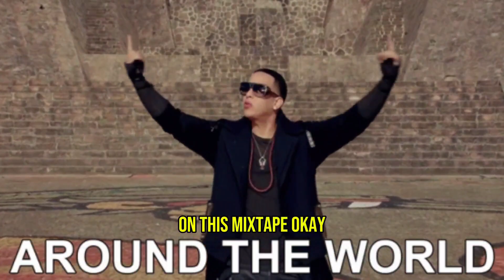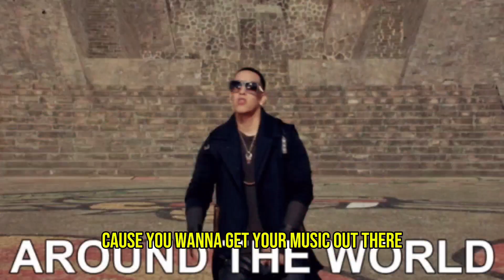Set Your City on Fire: Create a Dope Mixtape with Local Artists and Producers!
Are you ready to jump into music production?
Here's everything you need to know to become a successful music producer.
▶️ Get the gems you need to start creating beats and earn a passive income. Watch the free workshop, it's less than 30 minutes.

Ready to become the dope music producer you dream to be?

Today on Platinum Lyrics and Beats we’re talking about how to get your music heard regardless of any difficult situation or roadblocks.

One of the most frustrating things for a producer to experience is for us to work hard on our music and not be heard or appreciated.🤬🤬🤬

When we create beats and songs and the world gets a chance to enjoy it,  that makes the intense hard work and effort we put into it well worth it.

It’s a great feeling!!! 😄😄

Even God loves it when we enjoy the things he’s created. 🗻🌄🏕️

But when we work hard on our music and it doesn’t get the attention and exposure it deserves, that doesn’t sit right with us. 👎🏾

We feel defeated, like what we set out to create wasn’t worth it. 🙄 🙄 🙄

Ever felt like this?

No worries because today we’ll discuss the top 4 ways to ensure we never have to settle for not having our music heard, appreciated, and experienced.

In this episode you'll learn:

▶️ How networking with local artists in your city and sharing your hottest beats with them will help you get major exposure

▶️ The importance of making a remix to a new song that already has some buzz and will give you social proof and also help you display your skills

▶️ How and why you should create a mixtape with other producers and artists to get the world to listen to your music and know who you are and what you can do

▶️ Bonus: Why you should make a custom beat or theme song for a media outlet such as a podcast, sports show, reality TV show, etc

You are only one beat away from changing the world!!! 🔥🔥🔥
- Treboey

🎧 Sony mdr7506 professional large diaphragm headphones for producing music

4PACK 48"X 24"X 2" (Soundproofing Foam Wedge Tiles)

24 Pack-12 x 12 x 2